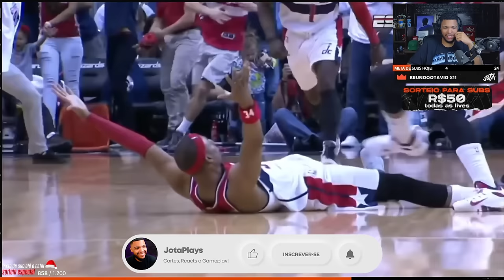20 MINUTOS DE COMEMORAÇÕES ICÔNICAS! | Cortes do Jota Jogadas